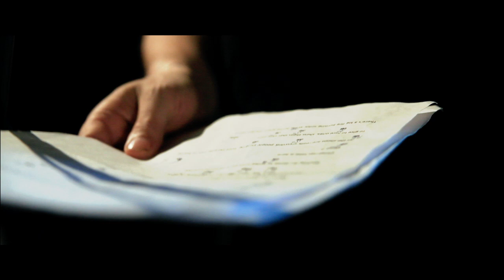Bradley Gillis - Santa Claus is Rockin'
Verse 1  There are children in the street playing in the frozen sleet and smiling, anxiously awaiting Christmas morn
There are festive songs being sung, from the church tower bells are rung...beckoning to all with faithful cheer
Chorus
There are Santa Claus is rockin’ parties popping never stoppin’ downtown
There are just a few more days we’re counting down
Waiting for Santa to arrive with the gifts of the yuletide
Verse 2
All the shops are really crowded, people thinking 'bout the gifts they’re buying
To give to loved ones, show them that they care
There’s a log fire burning softly at home when you get there
Mulled wine scented candles fill the air
Chorus
Bridge
It’s been a year since Santa came to us (it's been a year since Santa came)
Have you been good or bad or near enough? (have you been good or bad?)
Christmas time is here (woh oh woh oh)
These are the best days of the year (ba da ba da da...)
Ding along ring along, ding along ring along, ding
Ding along ring along, ding along ring along, sing
(Ah oh oh, uh ah uh, uh uh uh..ah uh)
Santa Claus loves you
The greatest time of the year
Christmas time is here….
Happy Christmas!

Involving over 50 people, this festive treat features an 18-piece children's choir (Piccolo Lasso) and a host of world-class musicians who've worked with the biggest names in the industry.
We'd love to hear from you too this Christmas so be sure to leave a COMMENT right here or on our Facebook page below! See:

Merry Christmas!